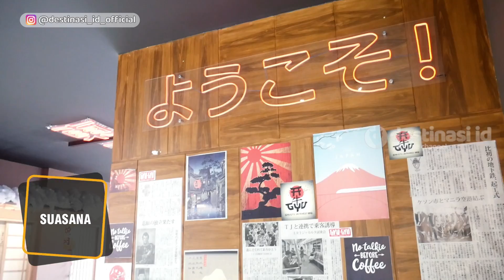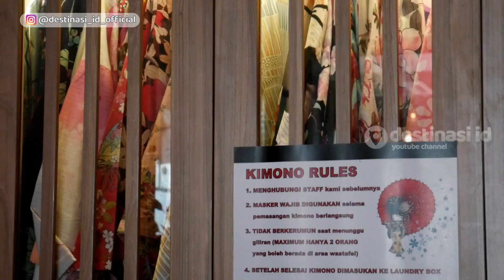MAKAN DAGING SEPUASNYA | GYU GYU Japanese BBQ Bandung | Tempat makan barbeque di Bandung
MAKAN DAGING SEPUASNYA | GYU GYU Japanese BBQ Bandung | Tempat makan barbeque di Bandung kali ini destinasi id mau Kuliner di Bandung mencari Jajanan Jepang dan Makanan Jepang yang All you Can It di Tempat Makan Jepang Barbeque di Bandung atau Restoran Jepang Barbeque di Bandung akhirnya kita menemukan Gyu Gyu Japanese bbq Bandung salah satu Tempat Makan Terdekat di Bandung dengan menu Makanan Jepang juga suasana yang Instagramable banget udah gitu Harga Makanan di Gyu Gyu cukup terjangkau. dengan berbagai macam ornamen dari Jepang selain asik buat makan asik juga buat foto foto di Gyu Gyu Japanese bbq Bandung selain tempat makan disini juga ada tempat untuk nongkrong yang ga kalah asik namanya Hanami cafe dengan suasana Jepang juga pastinya. pokonya rekomendasi banget deh buat yang ingin menikmati makanan dan suasana ala ala Japanese gitu sob...

WA (Business & Endorsement) : 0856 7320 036 | 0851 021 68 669
Nomor diatas BUKAN Kontak Pengelola

Terima Kasih kepada :

GYU GYU
Hanami
VITRA Event Specialist

Lokasi :
Gyu Gyu & Hanami

Alamat:
Jl. Cihampelas No.254, Cipaganti, Kecamatan Coblong, Kota Bandung, Jawa Barat 40131

Jam Operasional :
12:00 - 21:00

Credit Music :
TheFatRat - Envelope (DOTA 2 Music Pack)